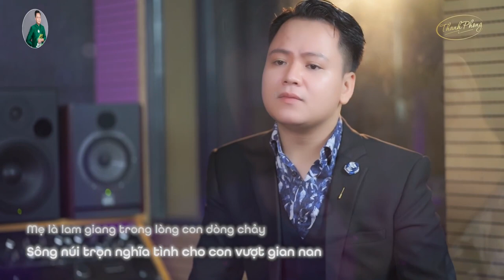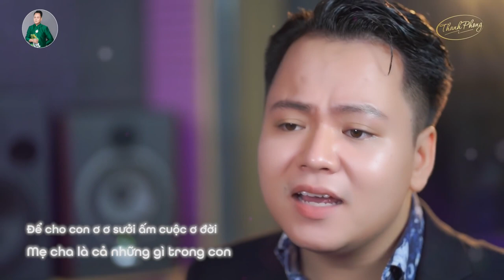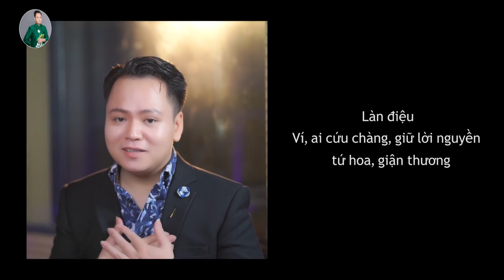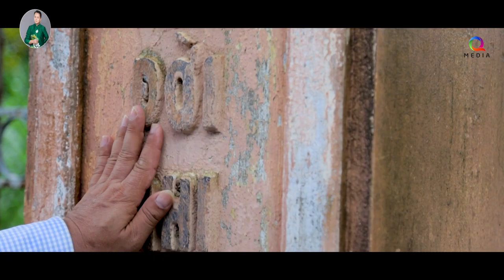BAO LA LÒNG MẸ - Thanh Phong Hát Về Mẹ Quá Đỗi Tình Cảm Rung Động Triệu Người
Danh sách bài hát:
00:00:00 1. Bao la lòng mẹ - Thanh Phong
00:07:36 2. TÌNH MẸ CHA - Lê Thanh Phong
00:13:56 3. MẸ TÔI - TÂN CỔ - Thanh Phong
00:20:44 4. TÂN CỔ VÍ GIẶM LÒNG MẸ - THANH PHONG
00:26:30 5. TÂN CỔ VÍ GIẶM - MẸ VÀ QUÊ HƯƠNG THANH PHONG
00:31:57 6. Nhớ Mẹ - Le Thanh Phong
00:38:10 7. Mẹ Và Sông Quê - Lê Thanh Phong
00:43:09 8. Câu Hát Giữa Hai Đầu Thương Nhớ - Lê Thanh Phong